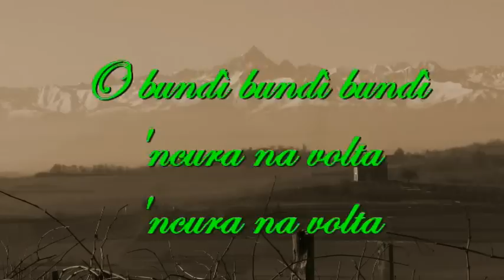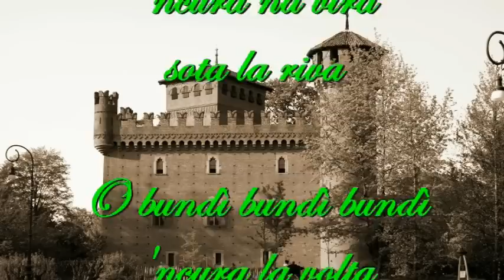La Monferrina - Canzone popolare piemontese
La Monferrina è forse la più nota fra le canzoni popolari piemontesi.
Come tutte le canzoni popolari era espressione di socialità e di aggregazione.
Ecco il testo integrale e la traduzione.

O cià cià Maria Catlina
dummie dummie na si assià
Oh si si ch'ji la daria
L'ai lassà l'siass a cà.
Ris e coi e tajarin
Guarda un po cum balo bin.
Balo mei le paisanote
che le tote de Turin.

O bundì, bundì, bundì
'ncura na volta, 'ncura na volta.
'ncura na volta e peui papì.
'ncura na volta sota la porta
'ncura na vira sota la riva.
'ncura la volta e peui papì.

Cosa't fas Maria Catlina
li setà sul taburet;
da na man la vetalina
e da l'autra 'l fassulet.
Piè 'na gioia che vi pias,
dei 'na man tirela an bras.
La curenta l'è pi bela
e poi tràllarillalà.

Per dansè la Munferina
l'è rivais n'ufizial.
L'à ciapà Maria Catlina
l'à portala 'nmes al bal.
Fate in là ti paisan
passo mi col guard'enfant;
fame mach un ben inchin
e ti fasso un bel basin.

O ciao, ciao Maria Caterina/diamole diamole una setacciatao si' si' che gliela darei/ma ho lasciato il setaccio a casaRiso, cavolo e tagliatelle/guarda solo come ballano beneballano meglio le ragazze di paese che le signorine di TorinoRit.: O buondi', buondi', buondi',/ancora una volta sotto la portao buondi', buondi', buondi',/ancora una volta vicino al fiumeo buondi', buondi', buondi',/ancora una volta e poi bastaCosa fai Maria Caterina/li' seduta sullo sgabellocon il ventaglio in una mano/e nell'altra il fazzolettoPrendete una gioia che vi piace/tiratevela in braccio con una manola curenta (danza tipica delle valli alpine) e' piu' bella/ e poi trallarillallaRit.: O buondi', buondi', buondi'...